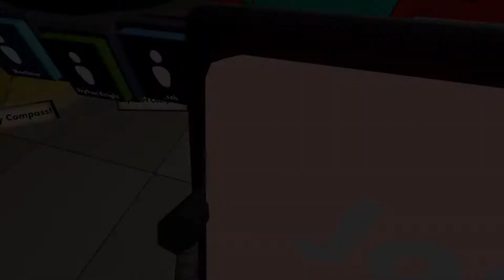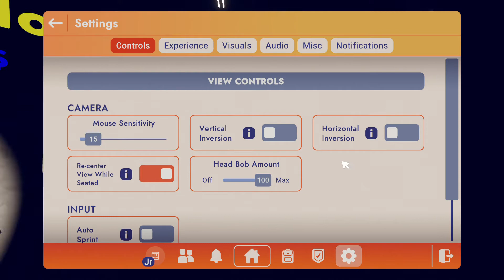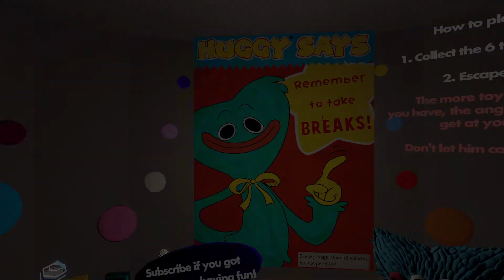Rec Room (ep.1)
warning: jumpscared
sorry lag